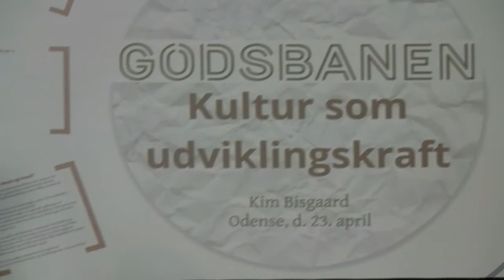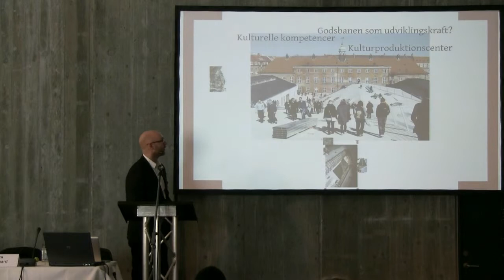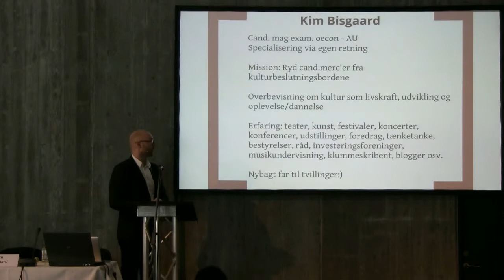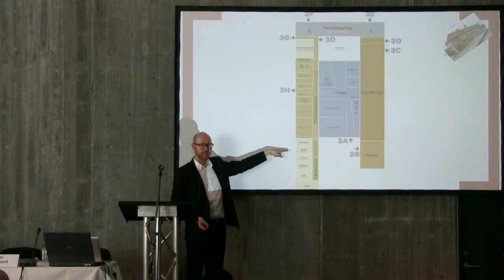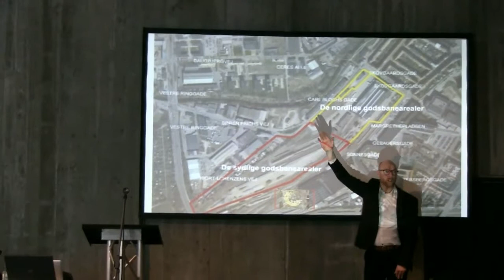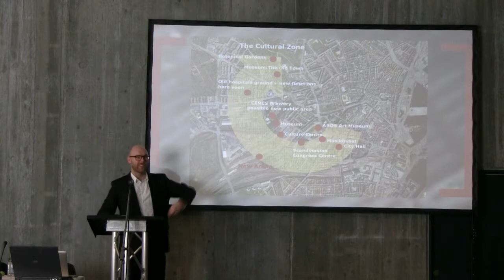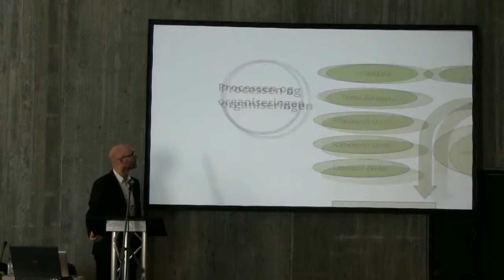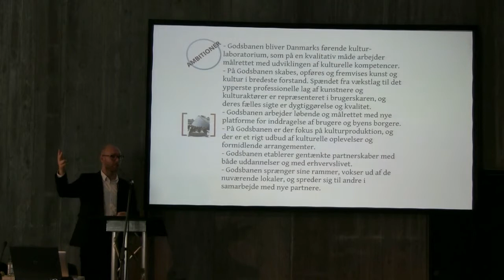Kim Bisgaard, projektleder, Godsbanen, Aarhus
Oplæg på DBs Kulturkonference 2013
"Godsbanen - Aarhus"